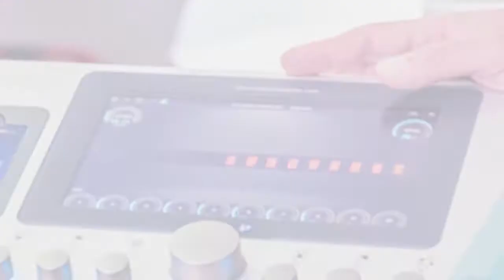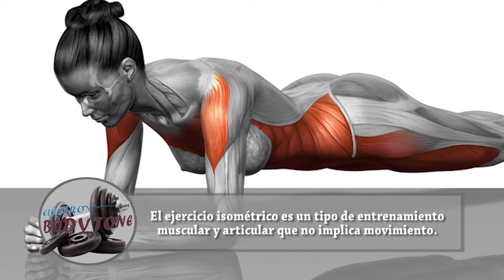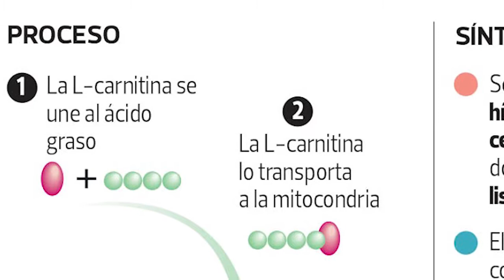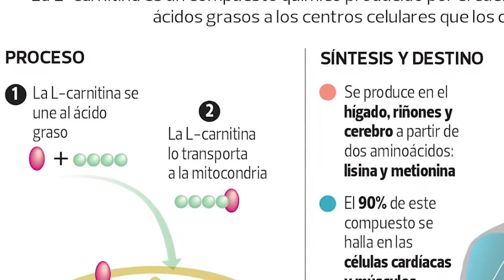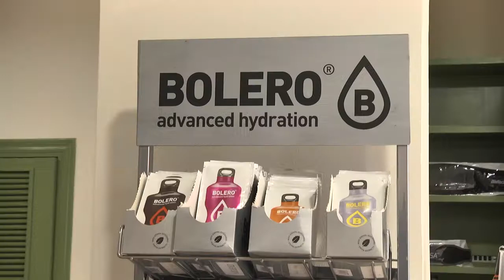Enfórmate con ElectroBodytone 23 de febrero 2018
Programa de salud deportiva.